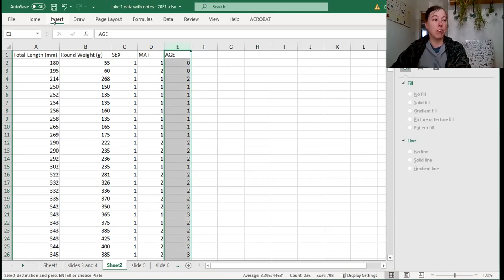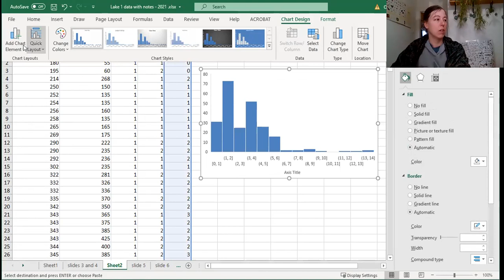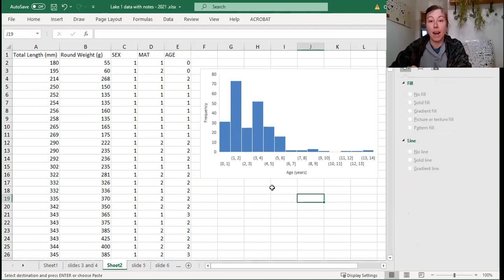Population Demographics on Excel 1: Catch at Age Histogram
Video 1 in a series looking at the population demographics of two populations of Walleye using an Excel Spreadsheet.
This first video is simply looking at how to make a histogram showing the frequency of each age class caught.